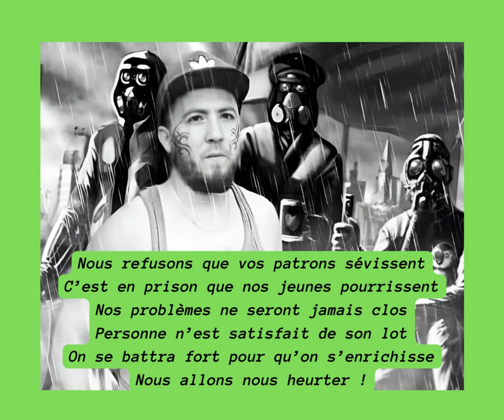27 – Aux autorités (Rondeau) -Bouquet: Les cris du peuple- Recueil: Trente Fleurs- par Akram Louiz